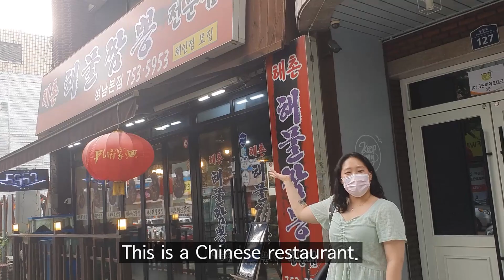Korean Language Mukbang. Wang-Galbi-Jjamppong 왕갈비짬뽕. Learning Korean Language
Have you ever thought about learning Korean while watching a Mukbang?
먹방을 보면서 한국어 배우는 것을 생각해보셨나요?
I hope you can enjoy watching and studying at the same time through this video.
이 영상을 재밌게 보면서 동시에 즐겁게 공부할 수 있으면 좋겠습니다.
In this clip, I tried the delicious Wang-galbi-Jjamppong.
이번 영상에서는 정말 맛있는 왕갈비짬뽕을 먹어봤어요.
Wang-galbi-Jjambbong is a kind of Korean noodle with large ribs.
왕갈비짬뽕은 커다란 갈비가 들어간 한국식 면요리입니다.
I bet, you will be hungry while you watching.
이 영상을 보시면 분명히 배가 많이 고플 겁니다.
When you come to Korea, make sure to try Wang-galbi-Jjambbong.
한국에 오시면 왕갈비짬뽕을 꼭 드셔보세요.
You'll never regret it.
절대 후회하지 않을 거예요.
Thank you for studying Korean again with me.
저와 함께 즐겁게 한국어를 공부해주셔서 감사합니다.
그럼 또 만나요~^^